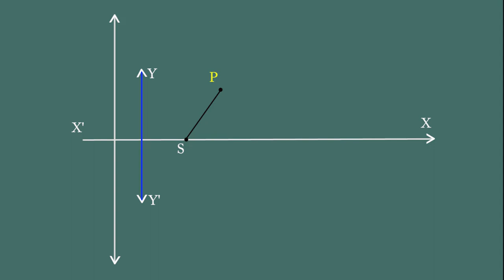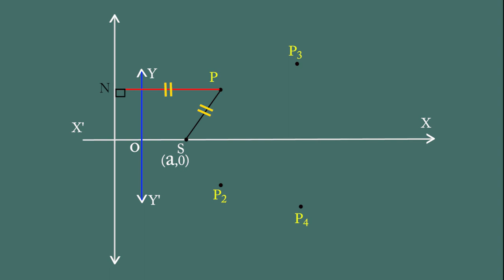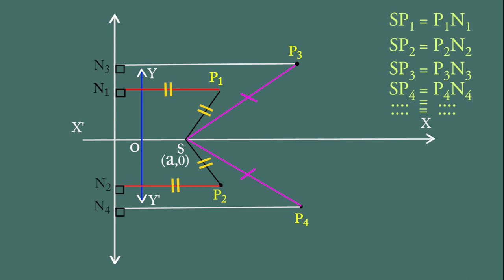CLASS 11th MATHS | CHAPTER PARABOLA | PART 1